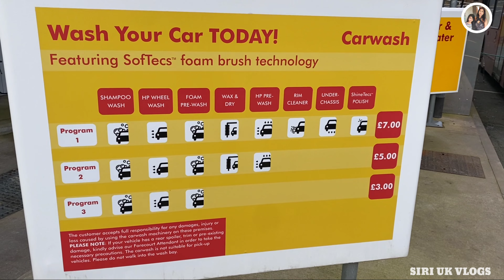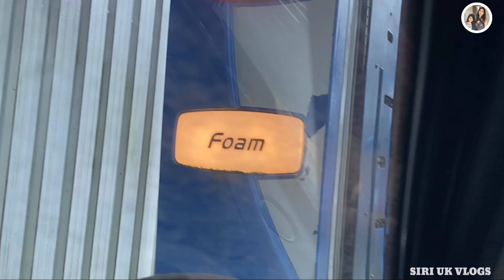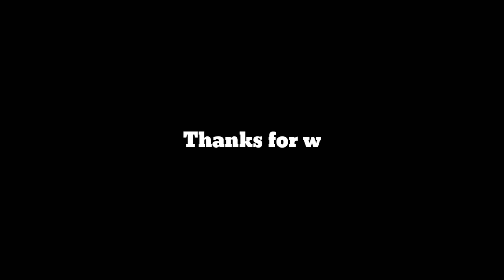Car wash 🧼 || UK life || Telugu Vlogs ||Siri uk Vlogs || Car wash prices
Hi guys hope you’re doing well